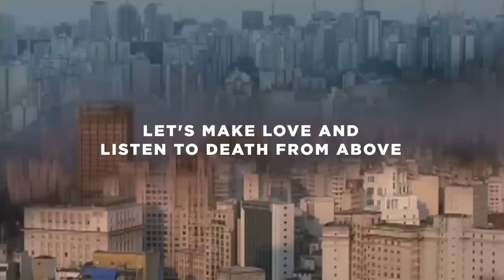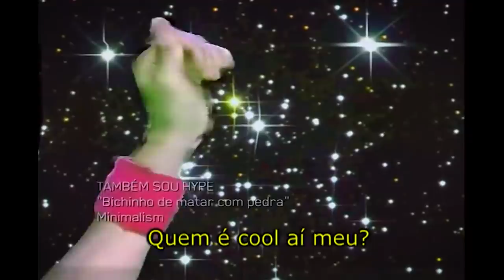INDIE NO BRASIL, COMO O CANSEI DE SER SEXY FOI UMA FEBRE MUNDIAL?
Formado em 2003, o Cansei de Ser Sexy (ou apenas CSS), conquistou o mundo com um estilo bem despojado. Com grandes feitos em sua trajetória, incluindo participação nos maiores festivais do mundo e presença nas principais paradas musicais, no vídeo de hoje a gente relembra como a banda se tornou uma febre global, mesmo sem atingir o mesmo no Brasil.